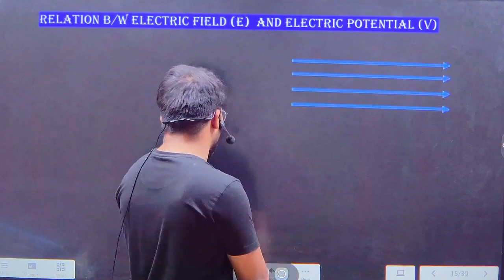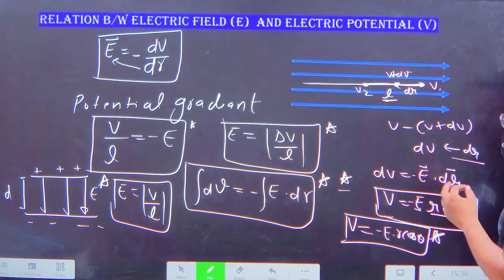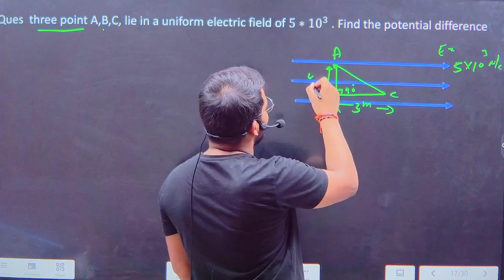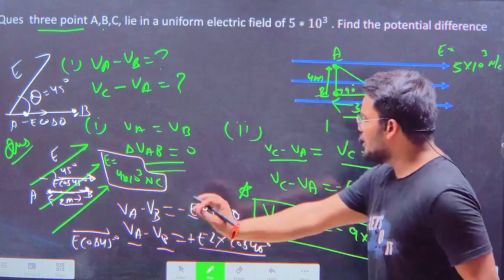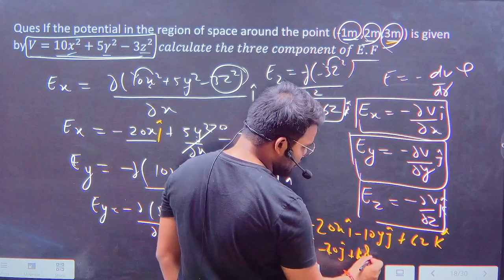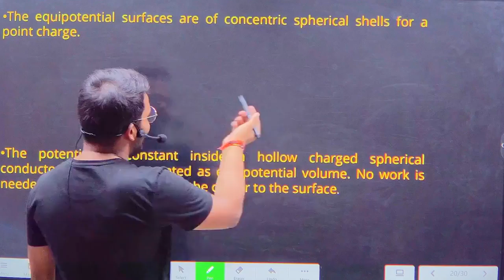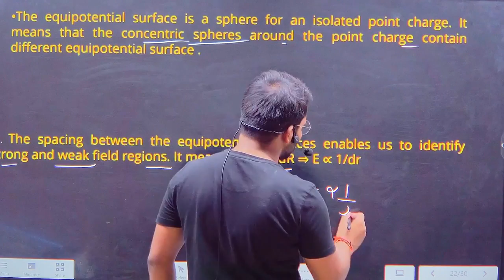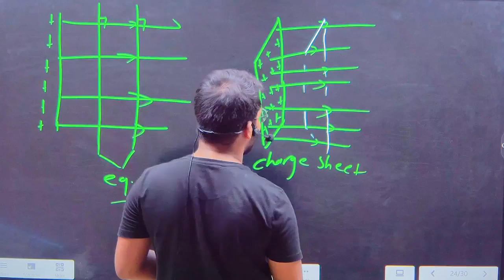Electric Potential & Capacitor | Electric Potential Part 3 | Class 12 Physics NEET/JEE